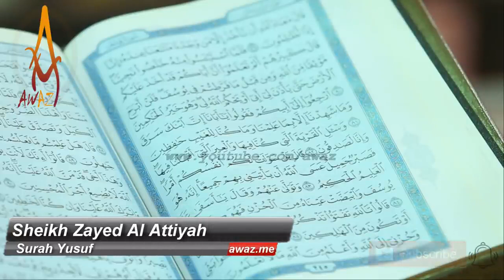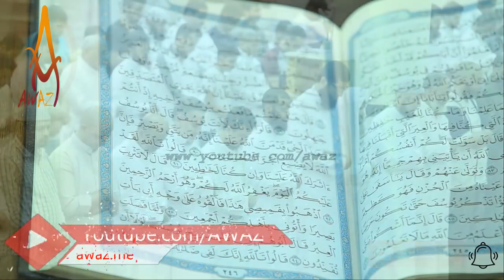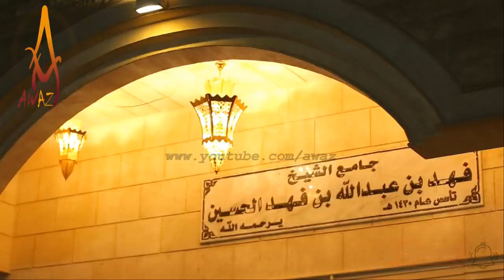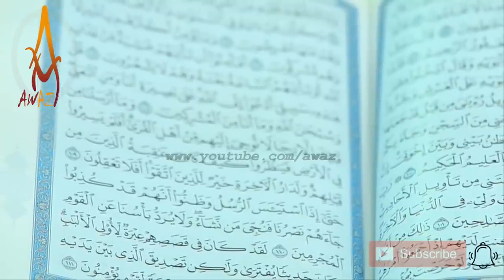Best Quran Recitation Emotional Recitation Surah Yusuf by Sheikh Zayed Al Attiyah AWAZ